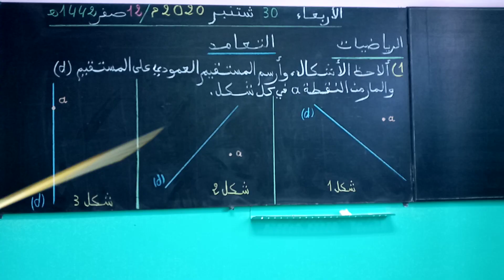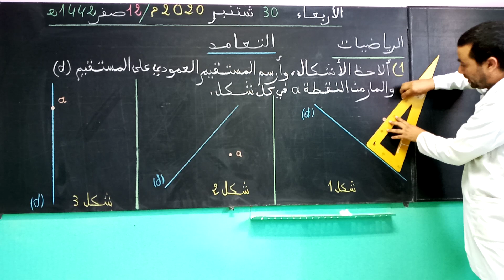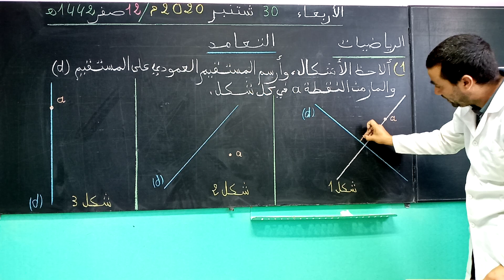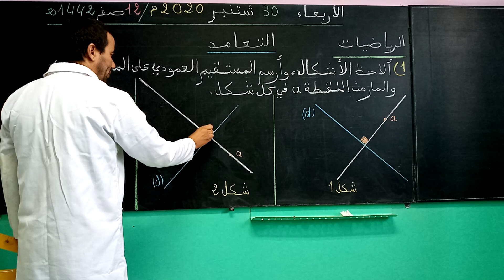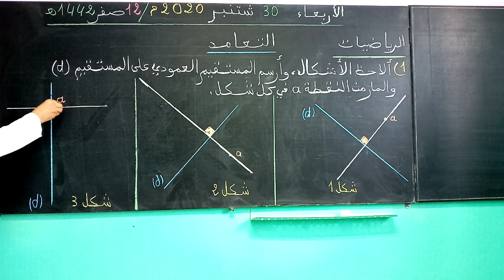درس التعامد الثالث إبتدائي